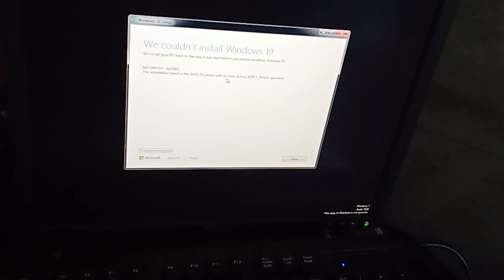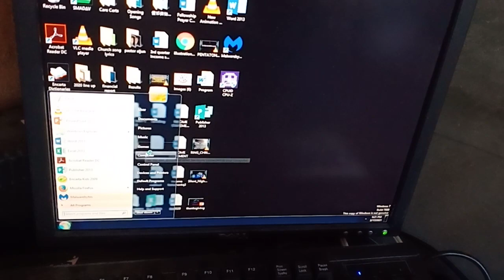Upgrade Windows 7 to Windows 10 Problem